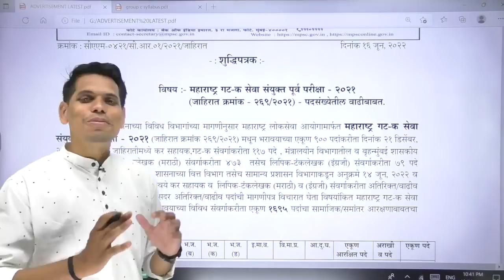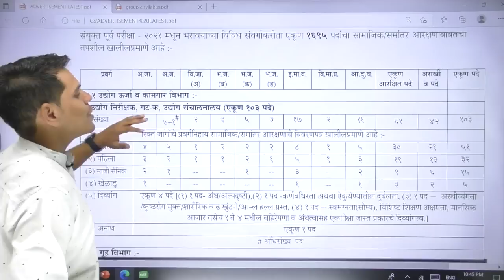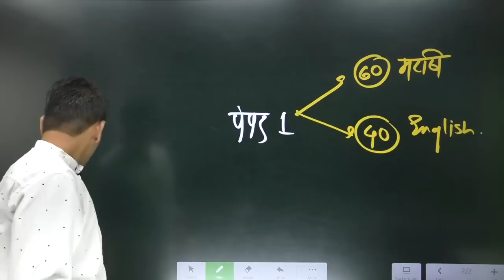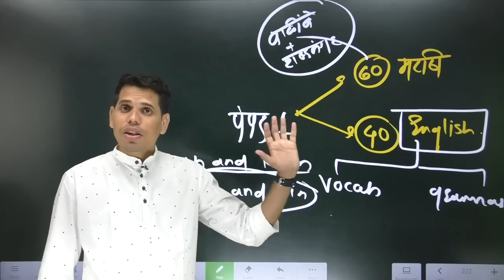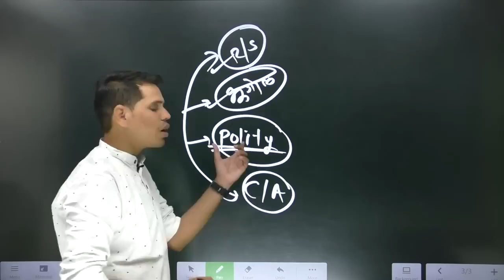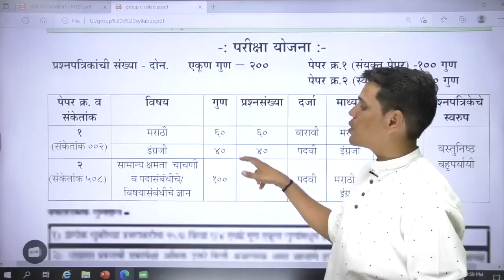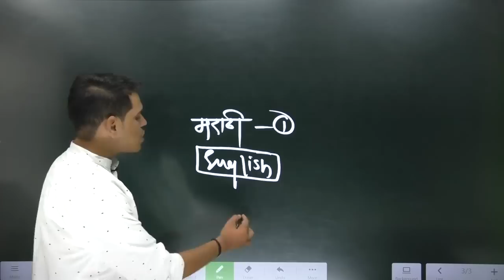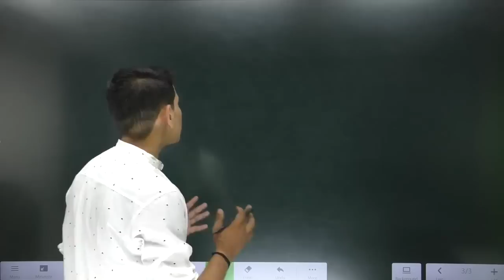संयुक्त गट 'क' मुख्य परीक्षा 2021 अभ्यासक्रम व नियोजन | By - पवन सर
VIDARBH IAS ACADEMY, AMRAVATI ADDRESS- ABOVE HERO SHOWROOM, IN FRONT OF GOVERNMENT POLYTECHNIC COLLEGE, GADGE NAGAR, AMRAVATI. Contact On📞 - 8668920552/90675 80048

टेलिग्राम चॅनेल ची लिंक 👇🏻TELEGRAM( FOR PDF DOWNLOAD)🔖 download notes

VISIT OUR FACEBOOK PAGE ( VIDARBH IAS ACADEMY, AMRAVATI) FOR MORE DETAILS ..